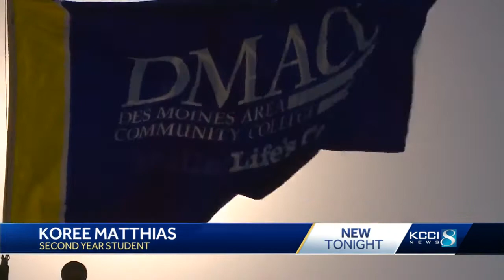Cybersecurity issues close Des Moines Area Community College